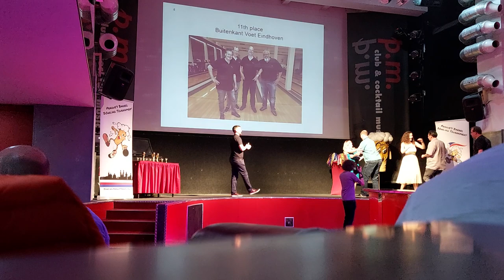Buitenkant Voet Award Ceremony Prague Barrel Bowling Cup 2022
Buitenkant Voet bowling team - Eindhoven The Netherlands Record breaking 11th place!